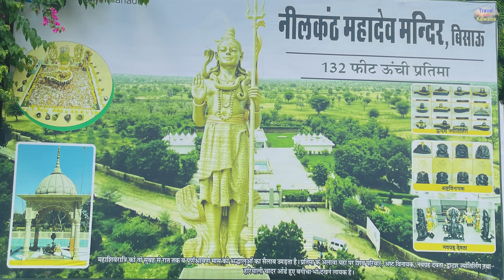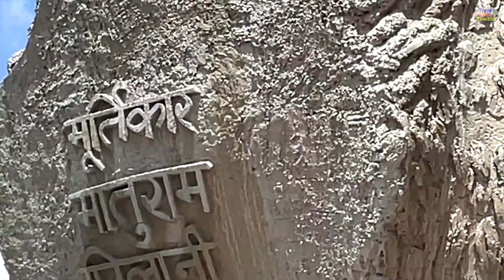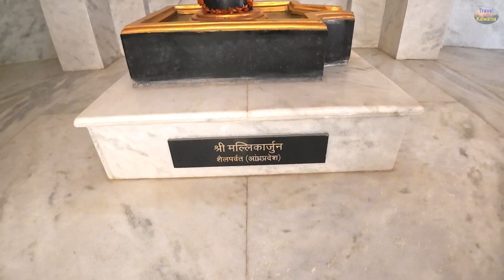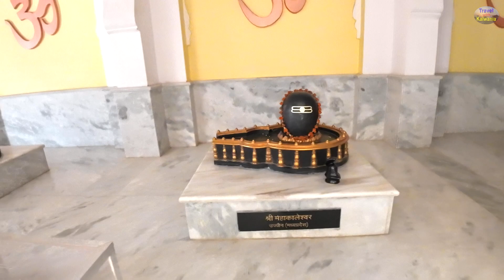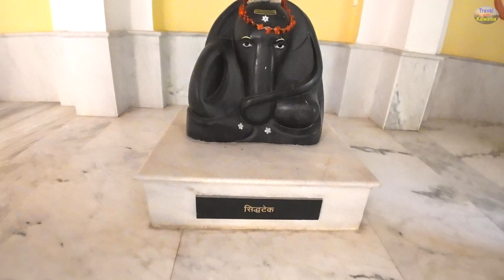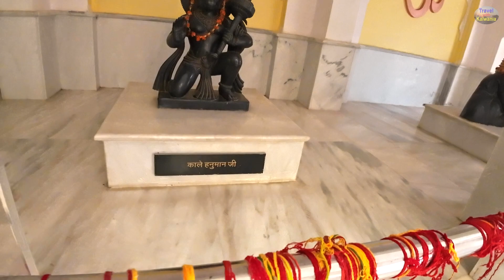नीलकंठ महादेव मंदिर / Nilkanth mahadev mandir bissau | shive mandir bissau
नीलकंठ महादेव मंदिर || Nilkanth mahadev mandir bissau
Hi I am Prahlad singh kalwania
From Rajasthan.
I am travelling indian famous places with you.
Help me, achieving my mission  "travel With Kalwania"🙏
जीवन में यात्रा करना एक अलग ही अनुभव होता है। यात्रा करने से व्यक्ति को देश-दुनिया के विषय में बहुत कुछ सीखने को मिलता है। और व्यक्ति एक सीमा के अंदर बंधे रहने से मुक्त होता और जीवन में नई चीजों के बारे में जानने के साथ साथ उनके स्वभाव मे बदलाव आता है।
shive mandir bissau
हमारी यात्राओं का मकसद है ज्यादा से ज्यादा पर्यटन और संस्कृति को आप तक पहुंचना और बढ़ावा देना
The photographs and videos I am uploading here are either taken by me,
My channel is about my travel Adventures and i record every story of my travel experience.
People host me to their homes. and sometimes feed me also.
And camping is obviously free everywhere.
travel with kalwania
kalwania
prahlad singh kalwania
prahlad kalwania
travel rajasthan
rajasthani
how to travel without money
travel without money india
kalwania travel
prahlad kalwania travel
travelwithkalwania
TRAVEL WITH KALWANIA
kalvania transport
nilkanth mahadev madir bissau
नीलकंठ महादेव मंदिर
Nilkanth mahadev mandir
Nilkanth mahadev mandir bissau
shive mandir bissau
biggest shiv mandir in india
Bissau